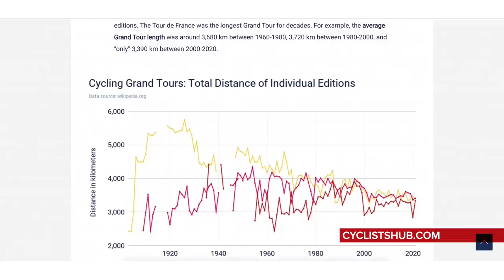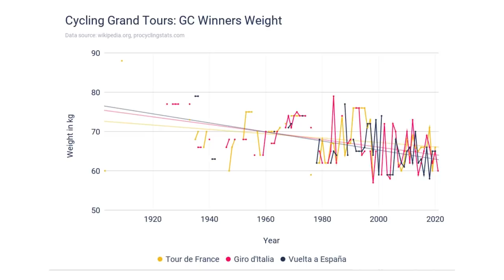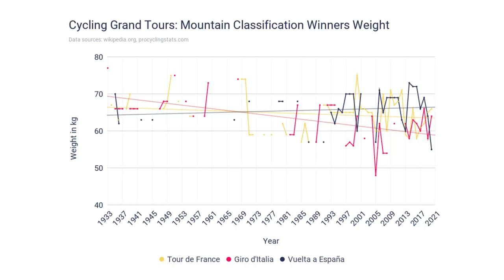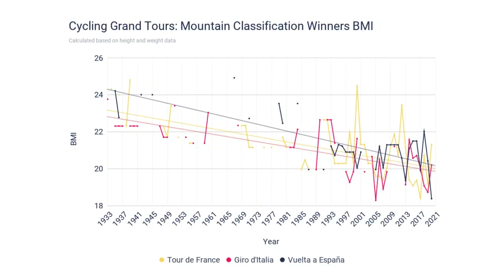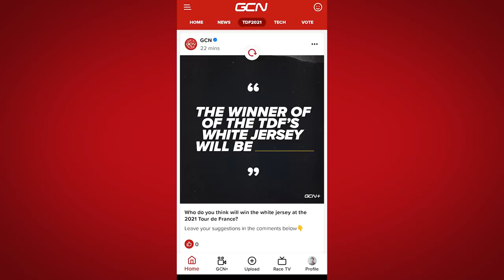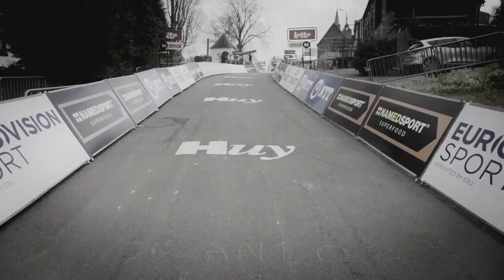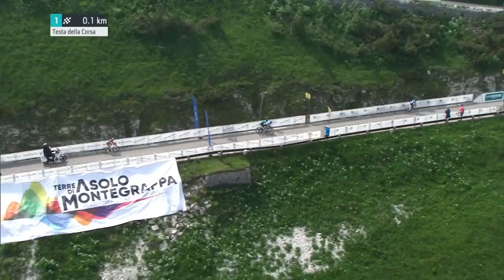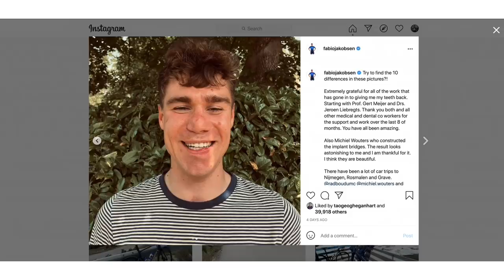Are Tour de France Winners Taller & Lighter Than Ever Before? | GCN's Racing News Show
This week on the Racing News Show, in the run up to the 2021 Tour de France, we're looking at how the physiology of Grand Tour winners has changed over the years. We've also got a round up of a lot of national championship races, and lots of exciting news in the build up to le tour!